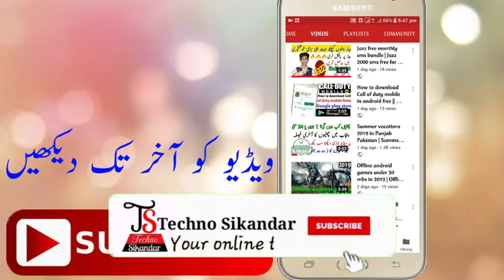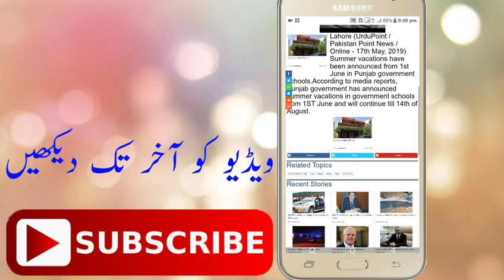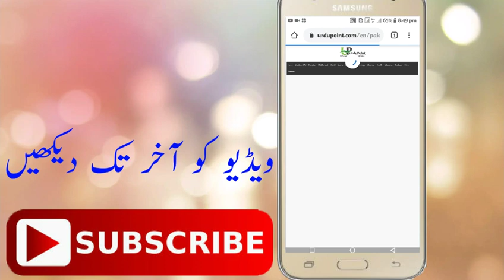Summer vacations in Punjab 2019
any question please use comment box

About:
Techno Sikandar is a best youtube channel where you can learn about (i) Make Money Online Tips (ii) Gadgets unboxing (iii) Free Internet Tricks (iv) Latest Android App Reviews (v) Smartphone Reviews and Tips and Tricks (vi) Technology Updates and Mutch More.